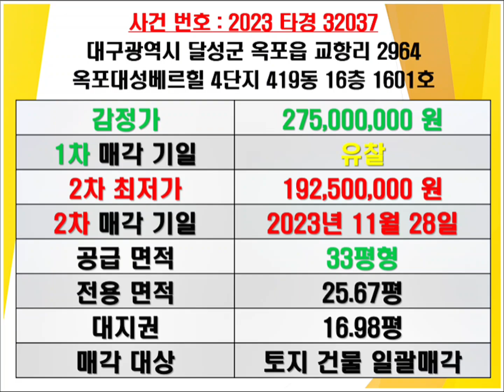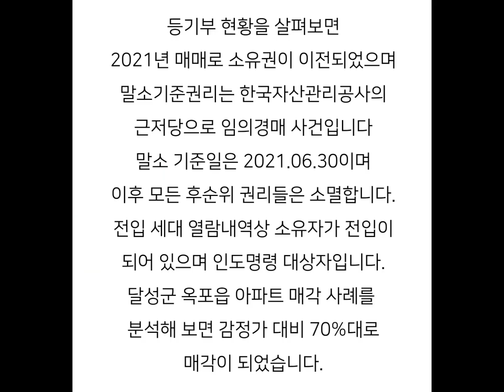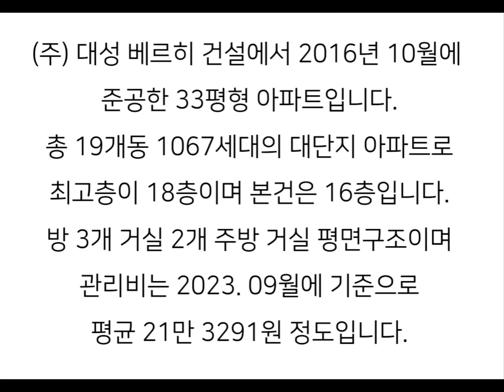대구아파트경매 대구달성군아파트경매 달성군옥포읍아파트경매 옥포대성베르힐4단지 달성군아파트시세 달성군옥포읍아파트시세 옥포대성베르힐4단지경매 옥포대성베르힐4단지매매시세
대구 달성군 옥포읍 옥포대성베르힐4단지 아파트 경매 매매시세